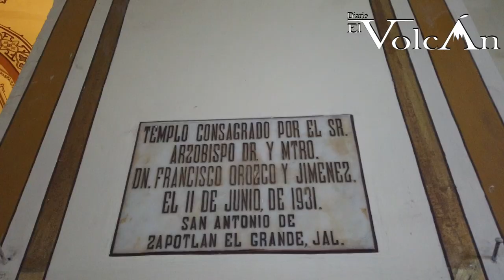La majestuosidad de san Antonio de Padua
Inició su construcción el 14 de junio de 1886, depositando la primera piedra el Cura don José Homobono Anaya Gutiérrez, quien encomienda su original diseño al reconocido alarife zapotlense don José Hermenegildo Lepe Díaz, personaje que ya se había inaugurado en las tipologías arquitectónicas del neogótico en sendos portales que adornan los centros históricos de Colima, Sayula y San Gabriel. Se pensó en un predio, sobre la Calle Real, en el que se ubicaba el primitivo rastro de la ciudad, bastante insalubre, por cierto.